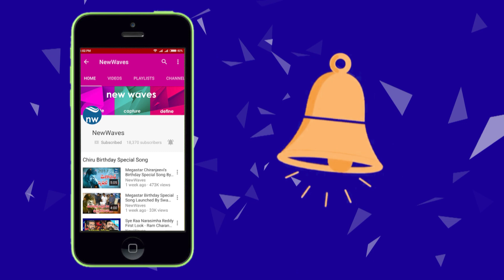Okka Kshanam hero Allu Sirish praises Mega Star Chiranjeevii at pre-release event | New Waves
Okka Kshanam hero Allu Sirish praises Mega Star Chiranjeevii at pre-release event. Watch it on new waves video.